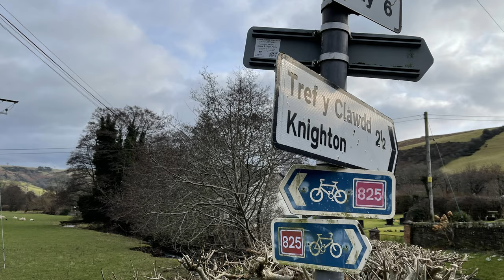When Bikepacking Goes WRONG... Ep 2: Trans Cambrian Way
In the second episode of "When Bikepacking Goes WRONG..." I attempted to tackle the Trans Cambrian Way in Wales over 3 days in winter. I was really looking forward to this trip, but unfortunately, because of a broken wheel (which later turned out to be a buckled rim not the freehub as I suspected) I had to end my trip after just 5 miles!

Time stamps:

0:00 -  Trans Cambrian Way
0:44 - Bikepacking FAIL